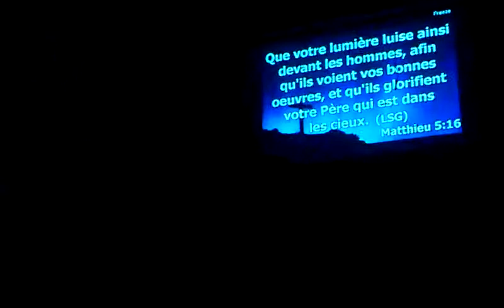Rev.Hebert Luberisse-Nou c sel ak Lumye pou Lemond